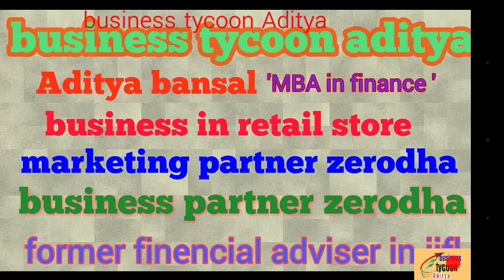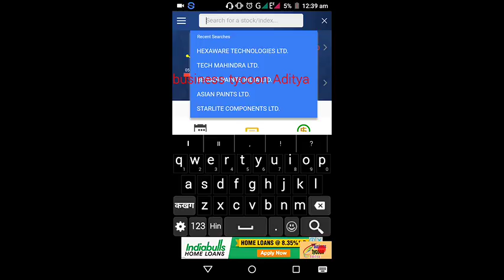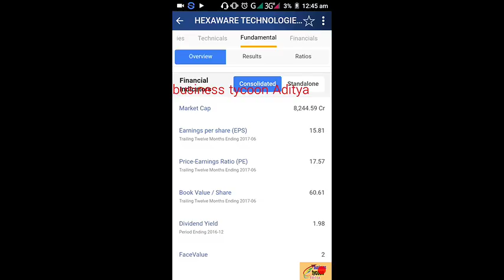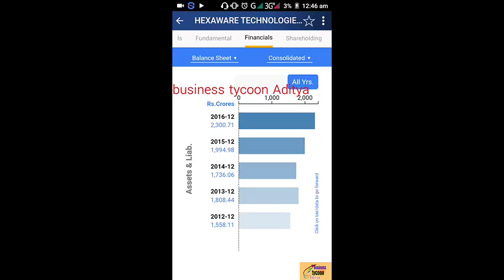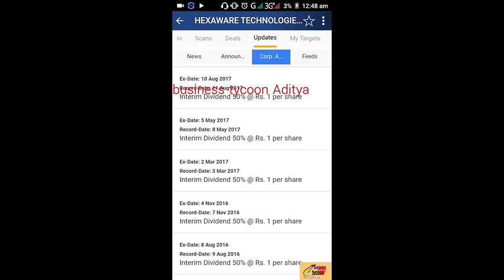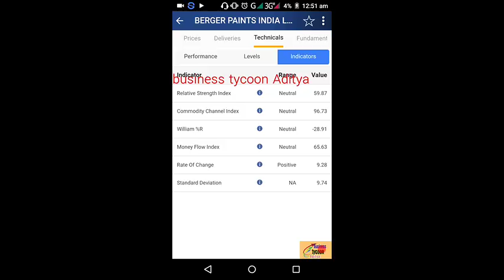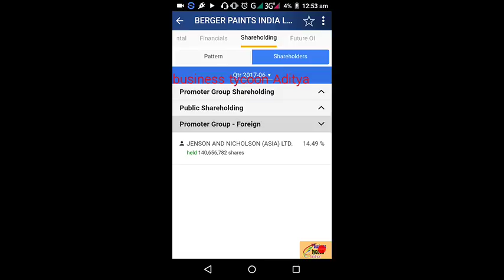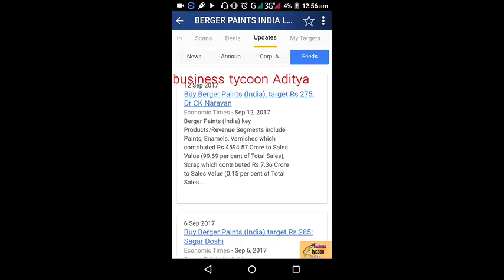ये दो शेयर आपको करोडपति बना देंगे ॥!🙌👍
Hello friends,

Your phone is old
Buy new chief mobile phone in Amazon --

Discount broker
Signup and open account !

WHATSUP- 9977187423